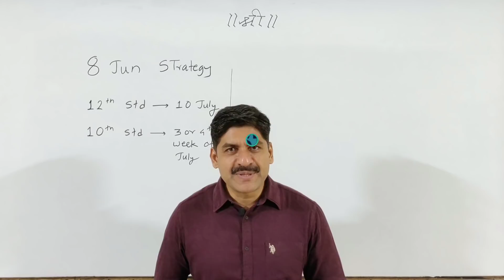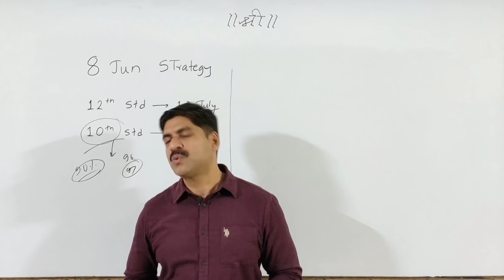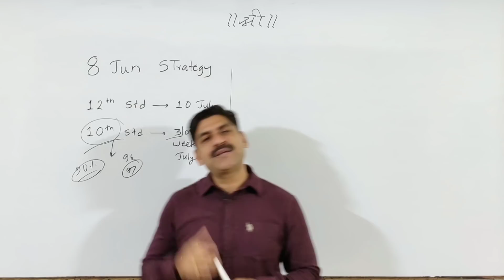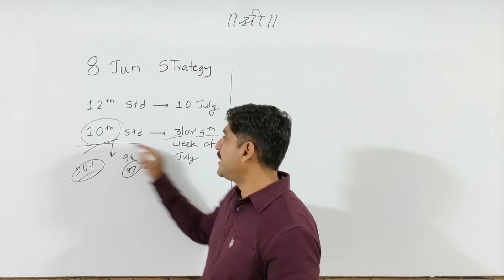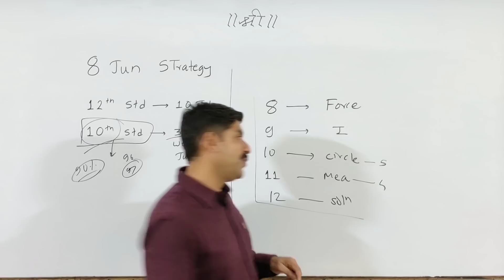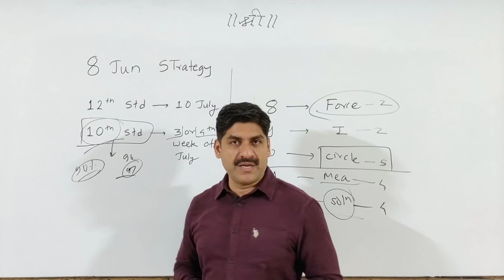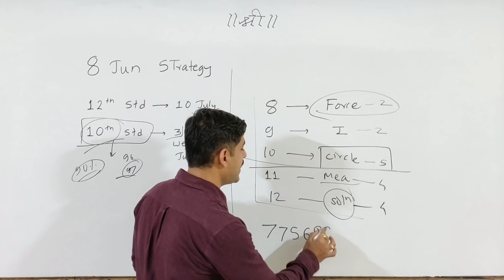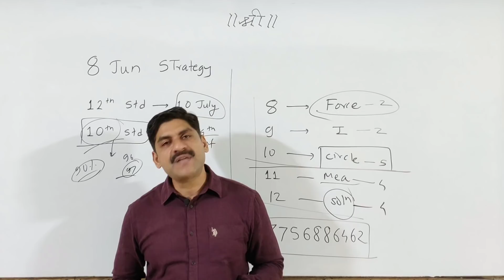MHT-CET 2020 | 8 June Strategy | HSC/SSC Results Dates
Sahyadri Online Coaching Classes Demo Lectures